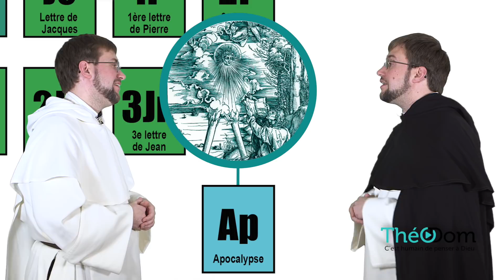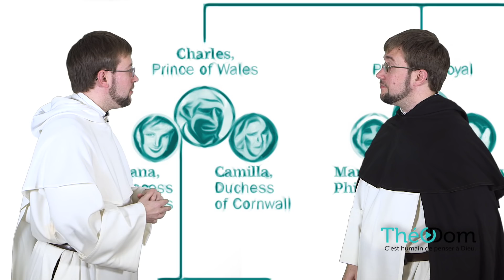Faut-il lire la Bible dans l'ordre?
Vous ouvrez votre Bible, mais vous ne savez pas comment vous y prendre. Ou au contraire, vous n’osez pas l’ouvrir votre Bible, par peur de vous y perdre. ThéoDom vous propose une boite à outil pour lire la Bible et en tirer des fruits spirituels. Le frère Pierre de Marolles vous fera parcourir quelques textes bibliques en appliquant à chaque fois quelques outils que vous pourrez vous approprier.